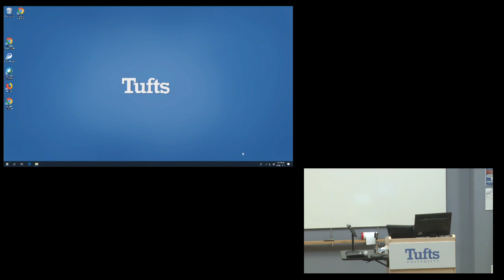Friedman School Nutrition Science & Policy Live Stream